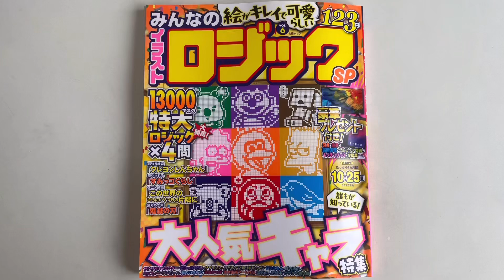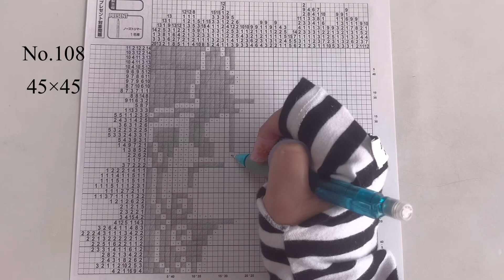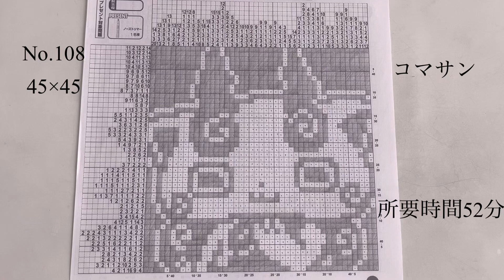【コマサン（妖怪ウォッチ）】イラストロジックpuzzle